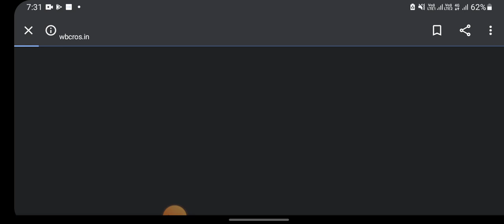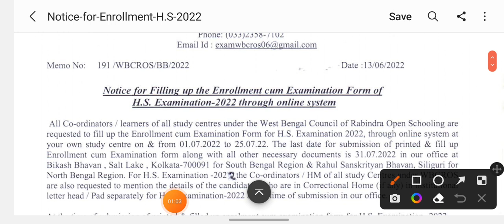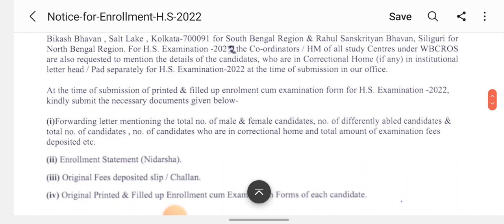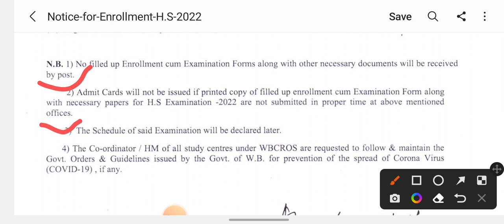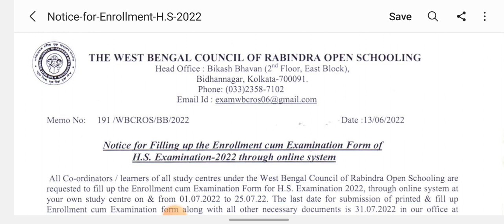Enrollment From Filap HS 2022 // রবীন্দ্র মুক্ত উচ্চ মাধ্যমিক পরীক্ষার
শুরু হতে চলেছে এনরোলমেন্ট ফ্রম ফিলাপ
রবীন্দ্র মুক্ত বিদ্যালয়
উচ্চ মাধ্যমিক
2022